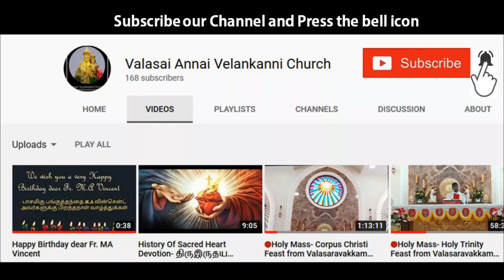ஆண்டுத் திருவிழா-2020 முக்கிய அறிவிப்பு Important announcement regarding Annual Feast 2020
06/09/2020: திருக்கொடியேற்றம்

07/09/2020: நற்கருணை பவனி

08/09/2020: அன்னையின் திருத்தேர் பவனி